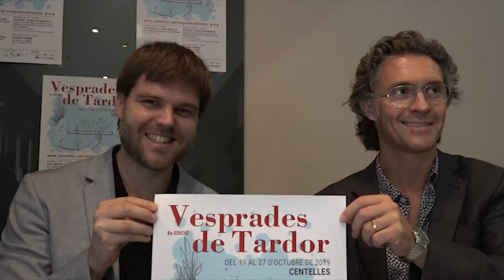El jazz i el flamenc tornen a Centelles